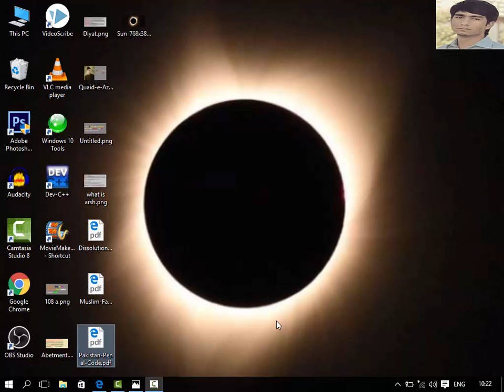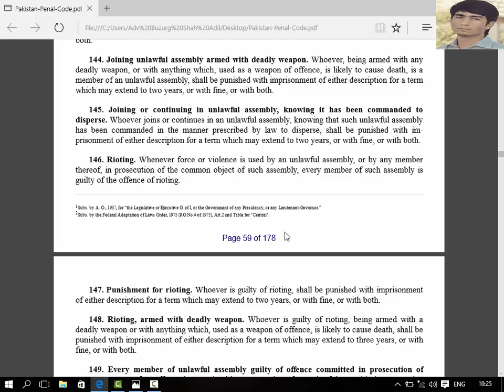Joining Unlawafu Assembly with deadly weapons Section 143 and 144 Of PPP And IPC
PPC SECTION 144 IPC SECTION 145
Both section are about Unlawful assembly
according to section 144 that whoever join an unlawful assembly which is armed with such weapons which can be use to commit murder shull be punished with imprisoment of either discription for a term which may extend to two year or fin or with both